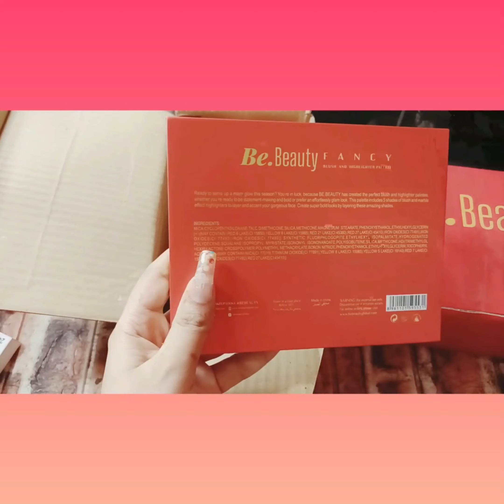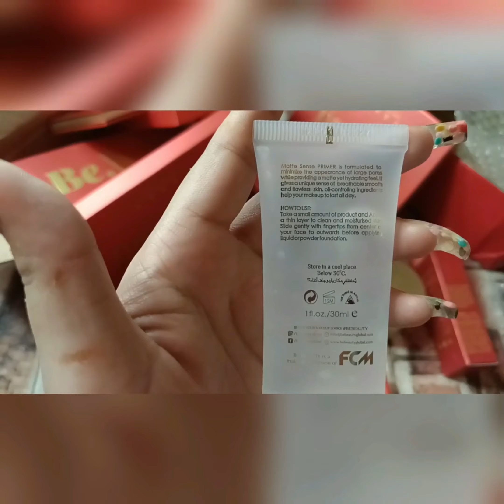Unboxing beutify by amna products ||Budget box review||deal#eyemakeup